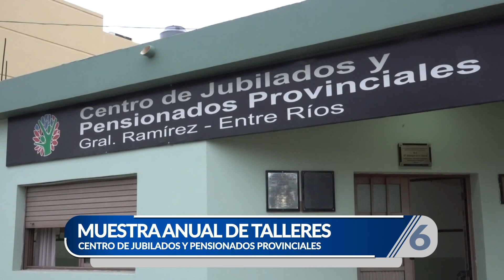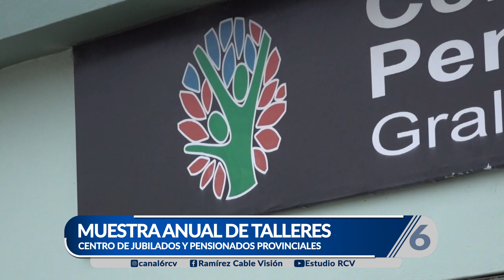Muestra anual de talleres del Centro de Jubilados Provinciales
Este miércoles 6 de diciembre, el Centro de Jubilados y Pensionados Provinciales realizará la muestra anual de sus talleres. La misma tendrá lugar a partir de las 19 hs. en el salón del Polideportivo Municipal.